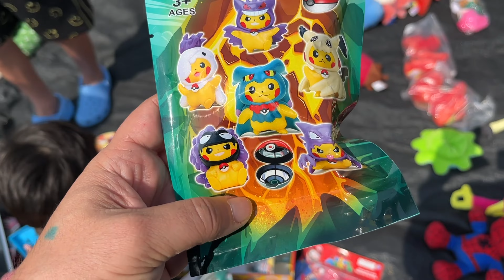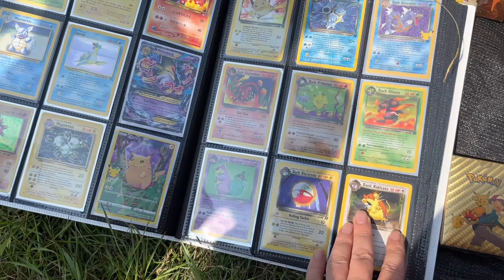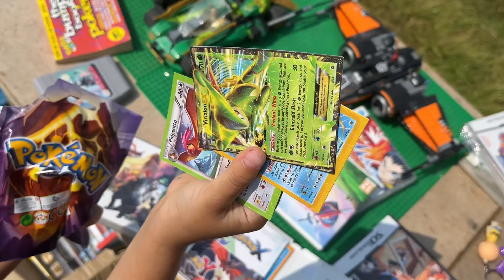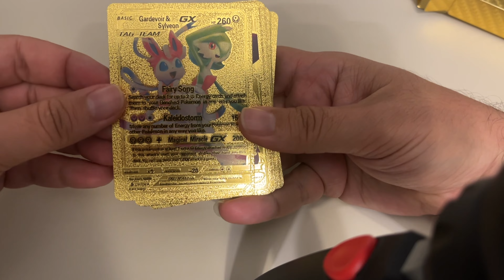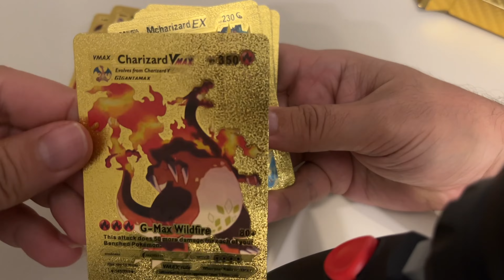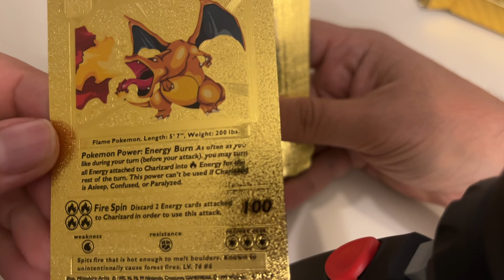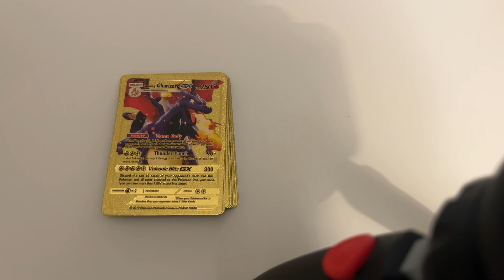Ingilterede bit pazarina gittim (Car Boot) - Pokemon Kart VLOG #6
Ingilterede bit pazarina gidip pokemon karti aradigim 6. vlog'um sizlerle umarim izlerken keyif alirsiniz :)